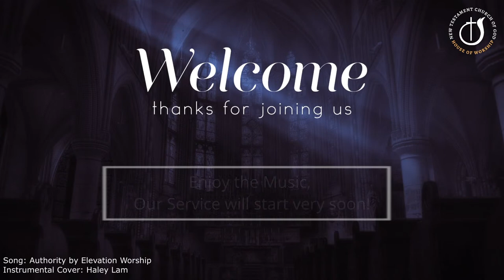Bearing the image of Christ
Enter His gates with thanksgiving, come into His courts with praise!